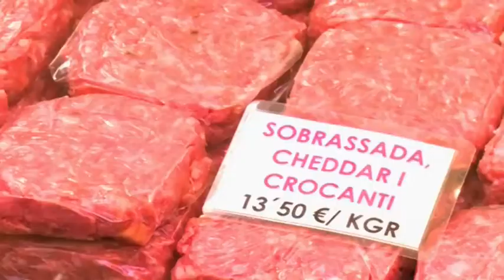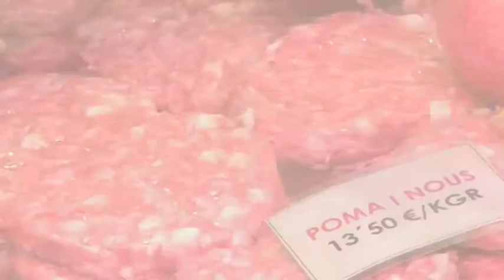PRODUCTE: PREPARATS DE CARN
Tere Martínez, de les cansalderies 'La confiança' del mercat de la Mercè es van presentar algunsdels productes artesans que van portar al Mercat de Mercats.